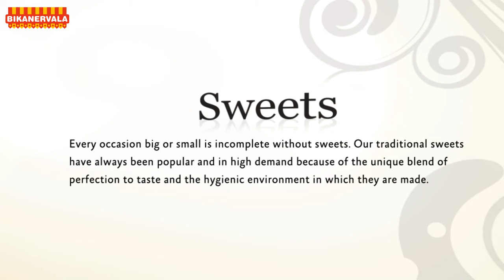sweets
created speciallly for bikanevala sweets channel to having moving images then still...
 work of Brainhall Creative successfully run on Bikanervala sector 18 Noida